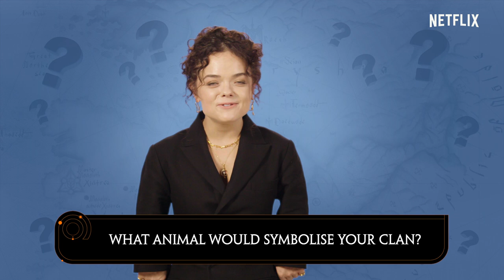Quickfire Questions With The Witcher: Blood Origin Cast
Lenny Henry, Joey Batey, Sophia Brown, Francesca Mills, Laurence O'Fuarain, Huw Novelli, Lizzie Annis and Zack Wyatt from The Witcher: Blood Origin are here to answer our quickfire questions!

Find out what the cast would nickname their weapons, what animal they'd choose to symbolize their clan, and which song would snap them out of Witcher beast mode...